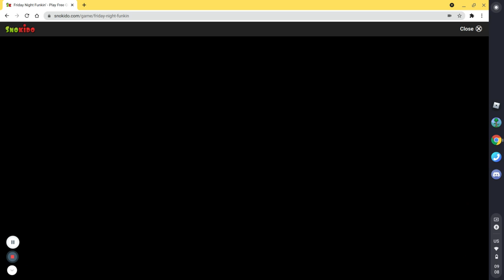Ballistic - Normal mode - 96 misses [Complete]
Today i finally beat ballistic...